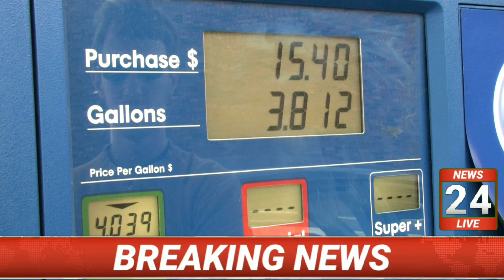Fresh Petroleum Prices: Petrol and Diesel prices increasing in Pakistan on August 15 | Breaking News